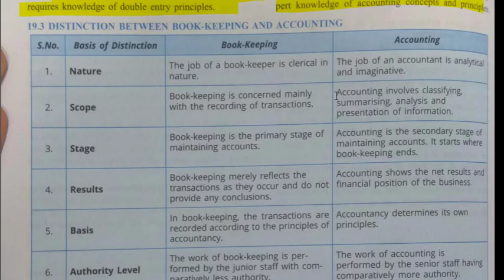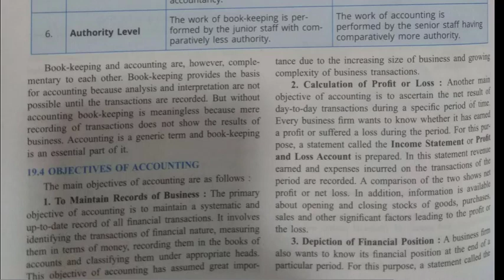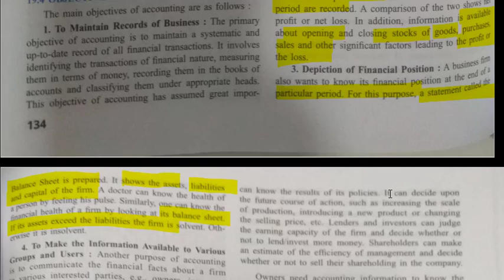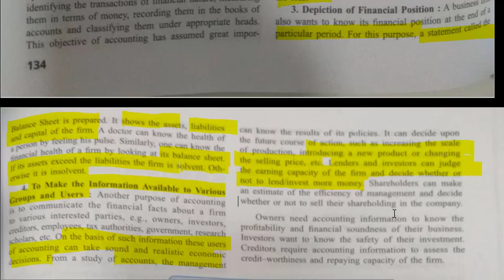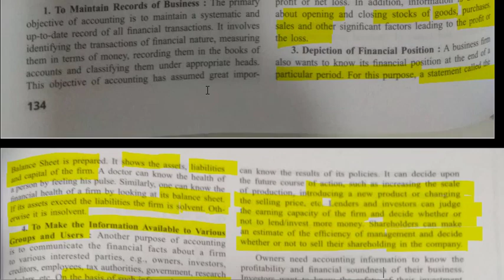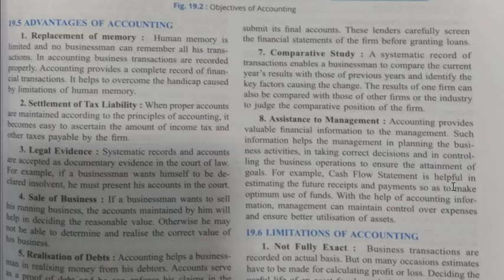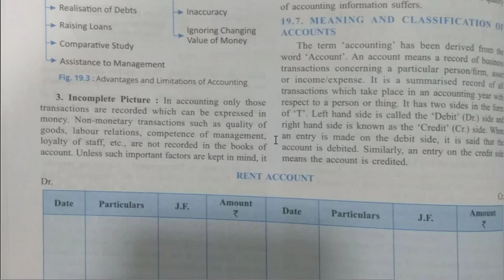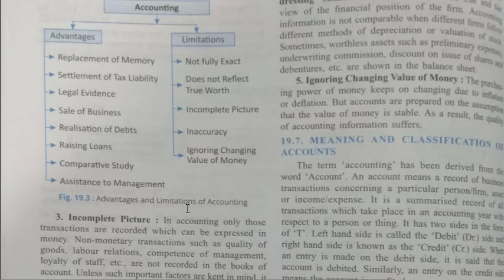Meaning Objective and Terminology of Accounting | Lecture 2 | Commercial Studies | IX | ICSE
Topics covered
Distinguish between Book-keeping and Accountancy
Describe the objective of Accountancy
State the advantages and Limitations of Accounting.